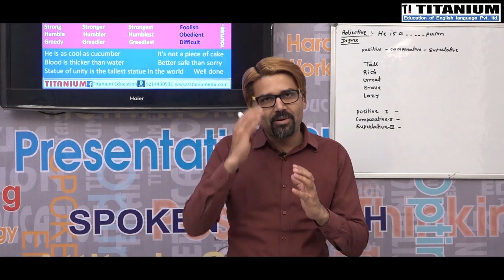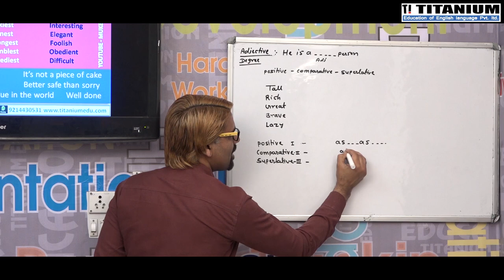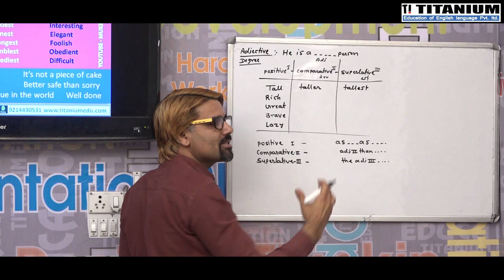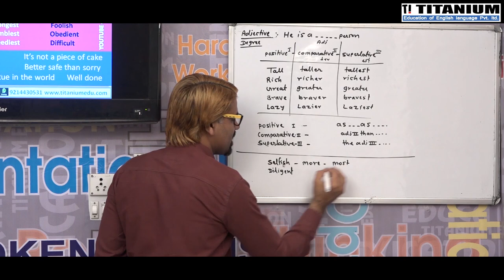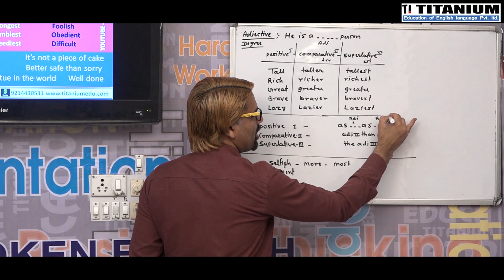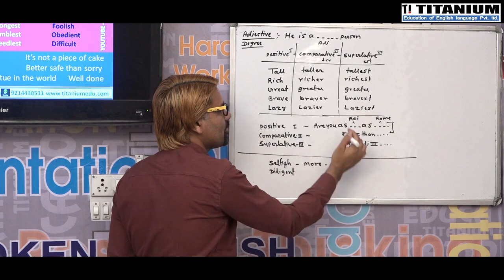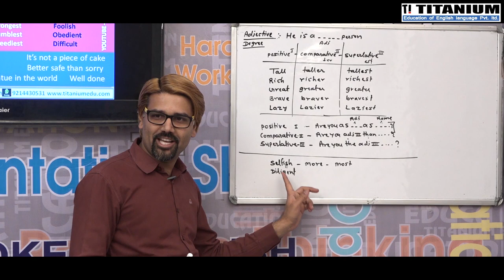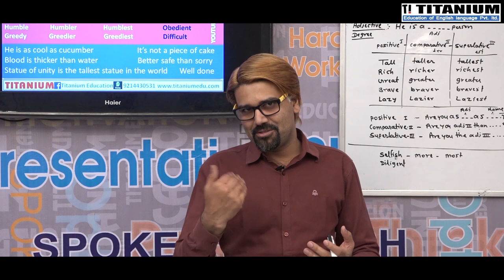Lecture 34 Adjective and Degree | Positive, Comparative and Superlative Degree in English Grammar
Learn adjectives with positive, comparative and superlative degree in this video and practice with anyone.

3) Daily vocabulary on WhatsApp channel

8) Our Android Application
TANIUM ENGLISH CLASSES has its own app now.